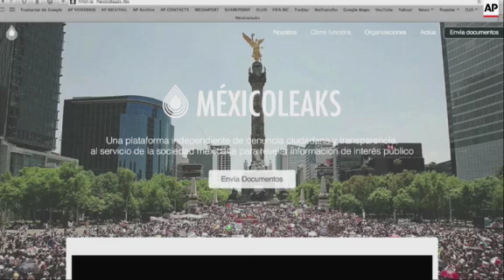New digital platform seeks to combat corruption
(10 Mar 2015) "Mexico Leaks", a digital platform dedicated to gathering information from citizens in an effort to combat corruption, was launched in the capital, Mexico City, on Tuesday.
Backed by five news outlets and two civil organisations, the website aims to give people a way to report suspicions of illegal behaviour with the security of knowing their identity is protected.
Ignacio Rodriguez Reyna, director of Emeequis Magazine, assured the audience at Tuesday's launch that every submission to the site would be checked and verified.
The platform has been developed with the support of the Dutch NGO Free Press Unlimited and uses the same technology that Edward Snowden used to release documentation about the US National Security Agency's surveillance programmes.
The site's launch comes at a time when the Mexican government has been under fire over a number of scandals of possible corruption and conflicts of interest.